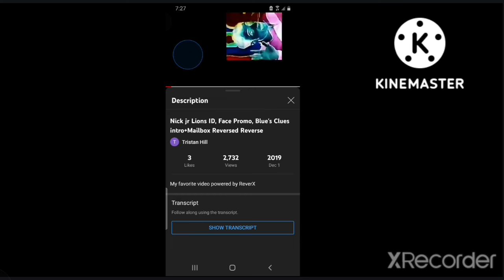September 27, 2022